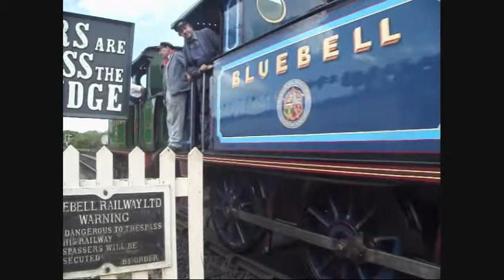Southern at War 09/05/2011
Here are some pictures and footage from last weekends Southern At War gala at the Bluebell Railway. All footage and pictures were taken at Sheffield park and Sharpthorne. for more pictures and to follow my photography, visit my flickr